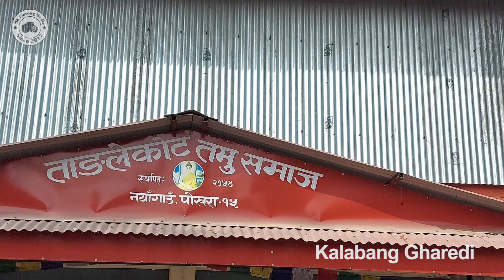प्रथम चार भाइ खुला ब्याडमिन्टन प्रतियोगिता २०७८ || Pokhara Badminton 2078 || mk baje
पोखरामा लकडाउन भएपछि यस्ताखाले कुनैपनि खेलकुद गतिविधिहरु भएको थिएन । ब्याडमिन्टनको हकमा यो नै पहिलो कार्यक्रम हो ।

Camara - Mimkaji Gurung
Editing - Sudhamsu Gurung